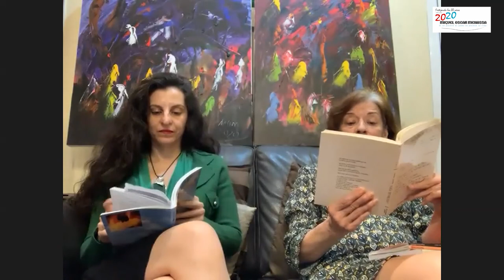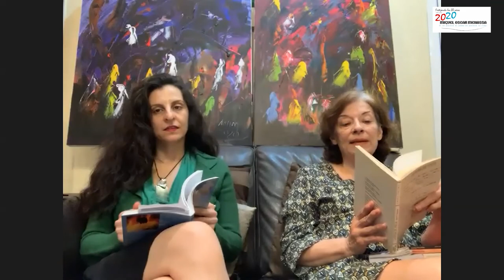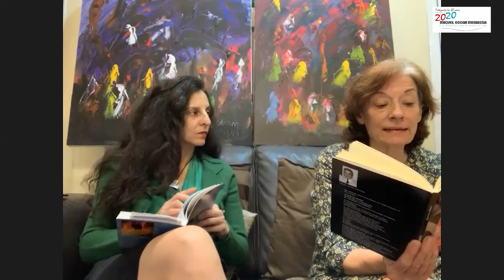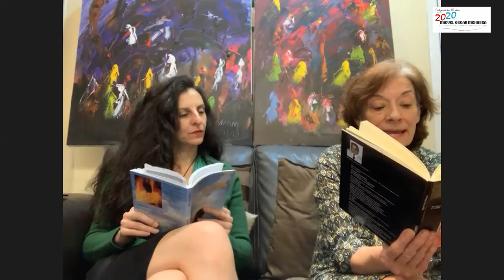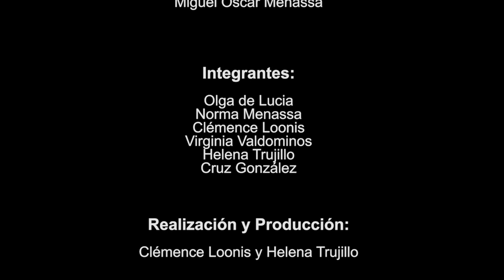98 POESÍA MÁS POESÍA: CONSTANTINO CAVAFIS Y MIGUEL OSCAR MENASSA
Hoy tenemos como poeta invitado a Constantino Cavafis y nos vuelve a acompañar el poeta Miguel Oscar Menassa.